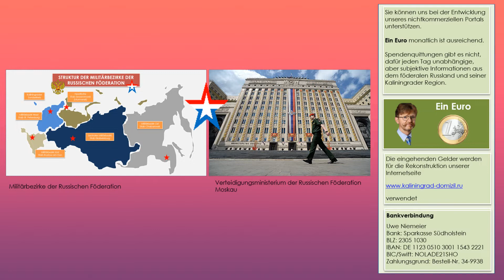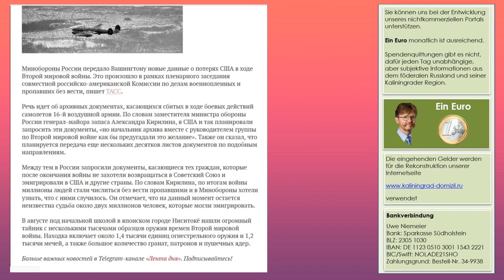Leben ist Geben und Nehmen Geben auch die USA?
Das russische Verteidigungsministerium hat neue Informationen über Verluste der USA im Verlaufe des Zweiten Weltkrieges gefunden, aufbereitet und im Rahmen einer Plenarsitzung der gemeinsamen russisch-amerikanischen Kommission zu Angelegenheiten von Kriegsgefangenen und Vermissten, übergeben.

Uwe Niemeier
Bank: Sparkasse Südholstein
BLZ: 23051030
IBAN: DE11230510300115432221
BIC/Swift: NOLADE21SHO
Zahlungsgrund: Kaliningrad-Domizil-Infokanal